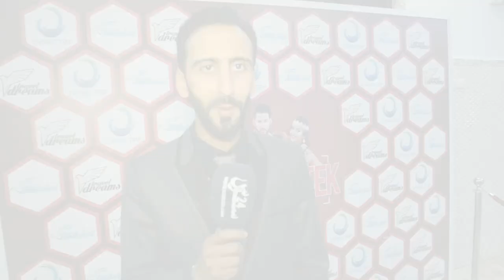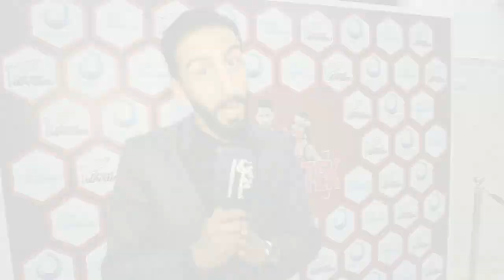وكالات أسفار بأكادير تحتفي ببطل "ستاندآب 2018" سفيان نعوم